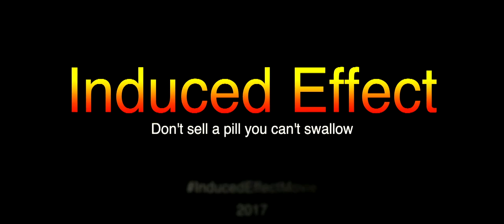Induced Effect Official Trailer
A pair of down on their luck blue collar workers form an unlikely partnership of selling prescription drugs to make ends meet, while trying to avoid disastrous mishaps.

Eli Goree, Rasheed Stephens, Eric Roberts, Norman Johnson, Thayvi Theresa, Ana Pasti, Dee Dee Stephens